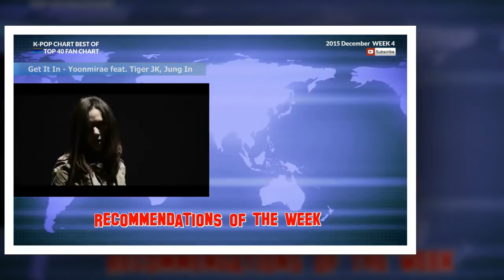TOP 40 KPOP FAN CHART December WEEK 4 2015 KPOP CHART BEST OF